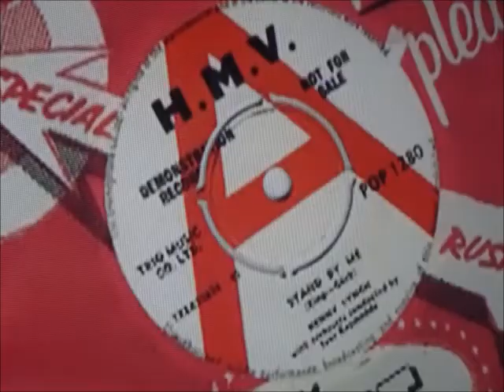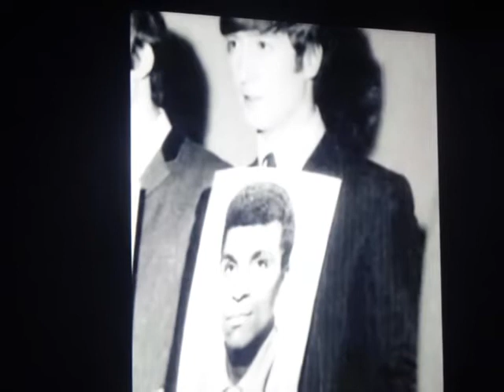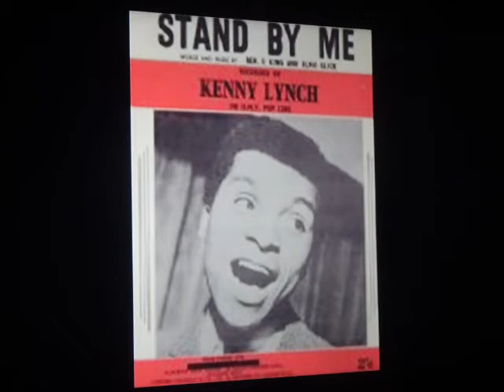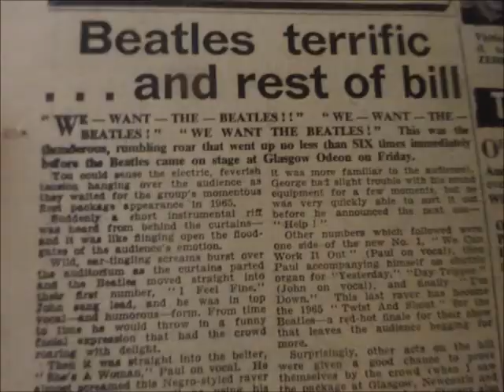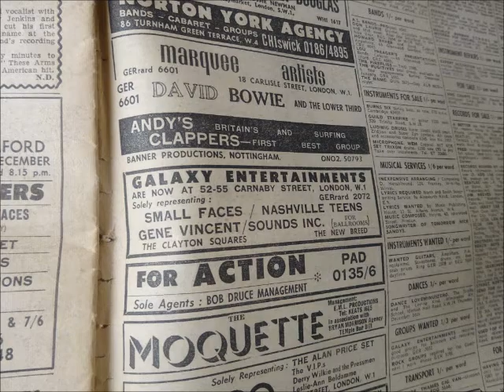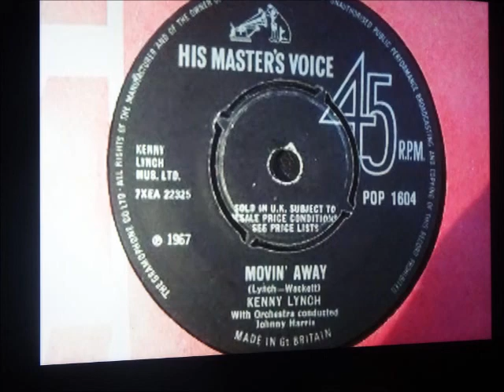KENNY LYNCH INTERVIEW PART ONE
1 RECORDED THIS INTERVIEW BACK IN 1984.